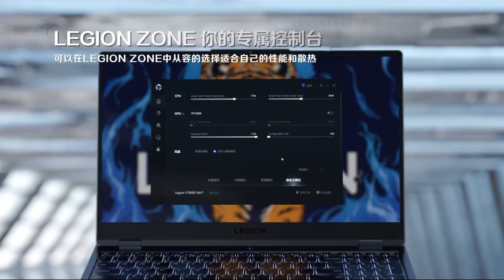Lenovo Legion Y7000P 2022 Gaming Laptop – Official Teaser (China)